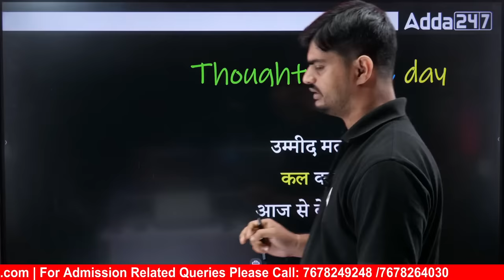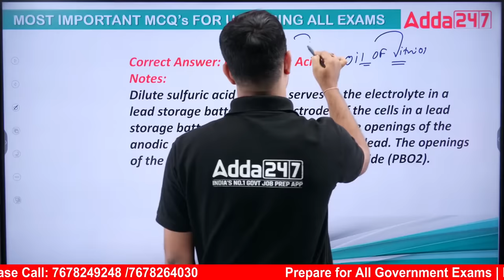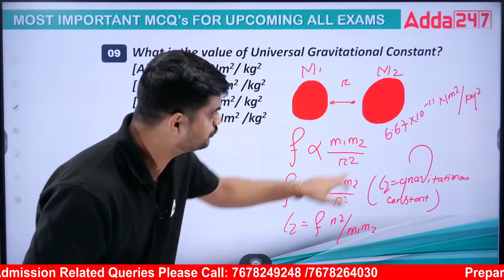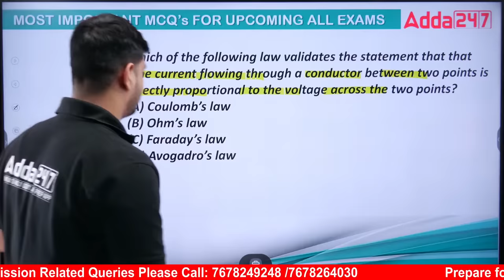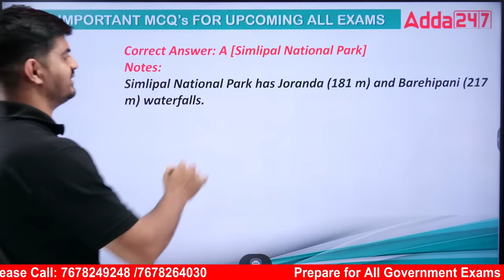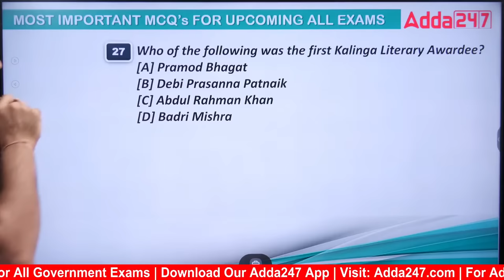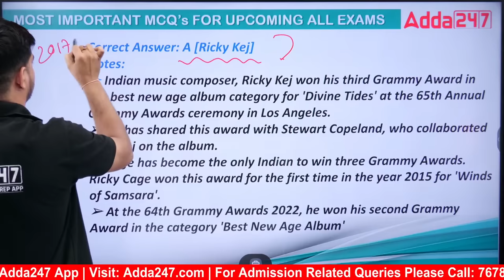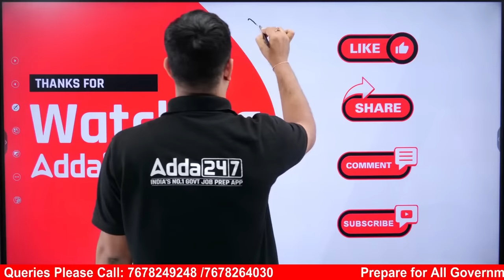RI ARI AMIN, SFS, Livestock Inspector 2023 | GK/GS By Bibhuti Sir #25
RI ARI AMIN, SFS, Livestock Inspector 2023 | GK/GS By Bibhuti Sir #25,  In this captivating YouTube video, we delve into the captivating world of GK/GS Class, focusing on the RI (Revenue Inspector), ARI (Assistant Revenue Inspector), AMIN (Land Revenue Inspector), and SFS (Statistical Field Surveyor), Livestock Inspector exams in 2023.

LIVE CLASSES
October Batches: